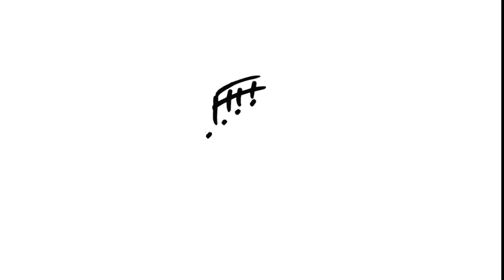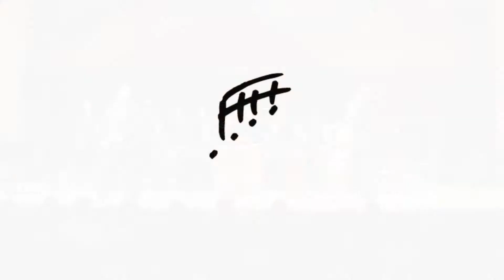“Wir Eilen Mit Schwachen Doch Emsigen Schritten, Cantata BWV 78” - PBA (2019)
As part of their 20th Anniversary Retrospective Concert "Around the World in 20 Years", Pacific Boychoir performs Johann Sebastian Bach's “Wir Eilen Mit Schwachen Doch Emsigen Schritten,
Cantata BWV 78” at Littlefield Concert Hall, Mills College, Oakland in April, 2019.

Excerpt from concert program notes:

Pacific Boychoir recently collaborated with Cantata Collective in
performances of Bach’s Jesu, der du meine Seele and Mit Fried und Freud
ich fahr dahin. Wir Eilen is a famous soprano alto duet from Jesu, der du
meine Seele.
Bach has been a significant part of our history and we achieved early
success with a performance and recording of Bach’s Lutheran Masses in
2004. We have performed and toured with Saint Matthew Passion
multiple times. Our most notable collaborations were with The
Orchestra of the Americas in Brazil, Oregon Bach Festival in Oregon
and American Bach Soloists in California (most recently this past
March).

Pacific Boychoir Academy is Oakland, California's Grammy-winning day choir school for boys in grades 3-8, with after-school choirs for boys in grades Pre K-12.